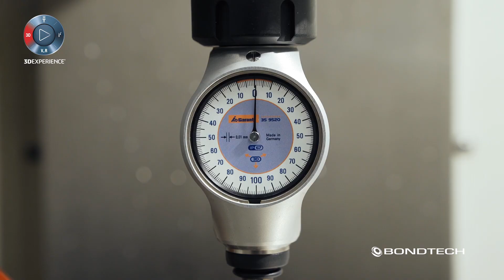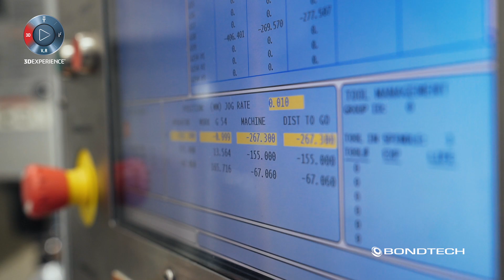BONDTECH Case Study - SOLIDWORKS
BONDTECH Case Study - SOLIDWORKS.  A pioneer in 3D printing, Bondtech uses SOLIDWORKS to develop, design and manufacture unique dual drive extruders that eliminate the risk of grinding, slipping, filament deformation and under extrusion. It was a natural choice to choose SOLIDWORKS CAD because of the functionality and the power of the software. Solid Engineer has used its expertise to guide Bondtech with training and seminars.